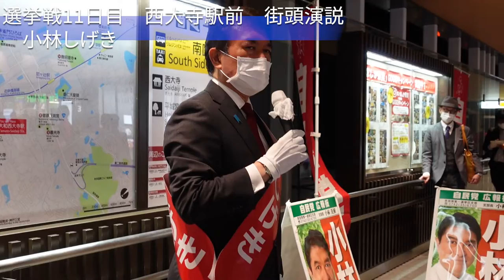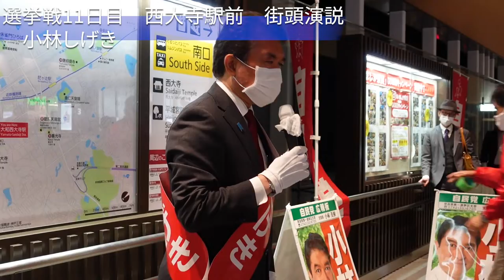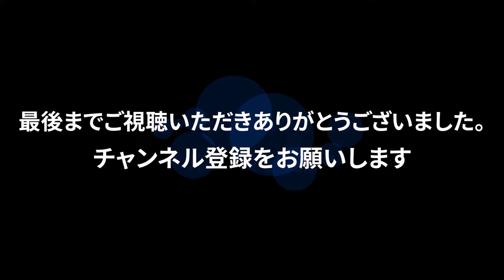選挙戦１１日目 西大寺駅前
西大寺駅　自由通路は小林しげきの実績の一つです！
街づくりは、市民の皆様の生活を豊かにすることができます！